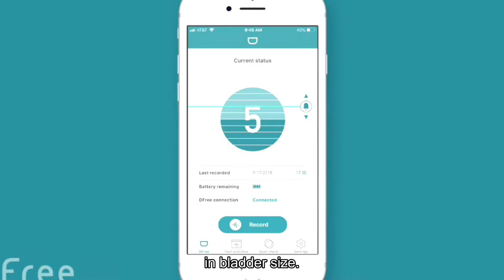Problem Solved Extra: D-Free Toilet Timing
A channel for a quick take on simple solutions to everyday problems we have when we age or have a disability.